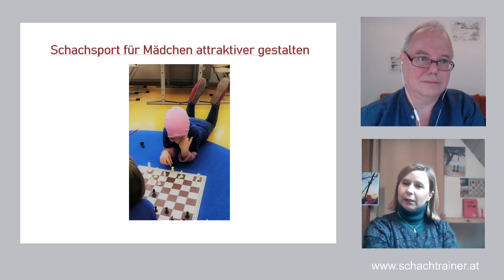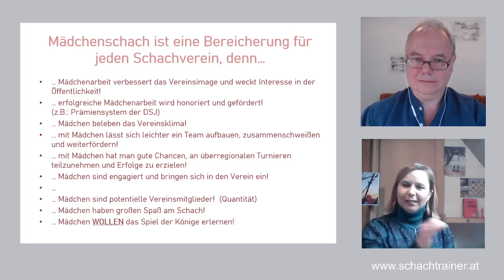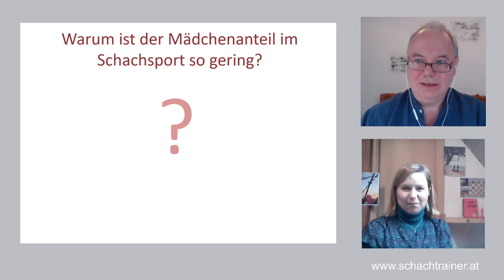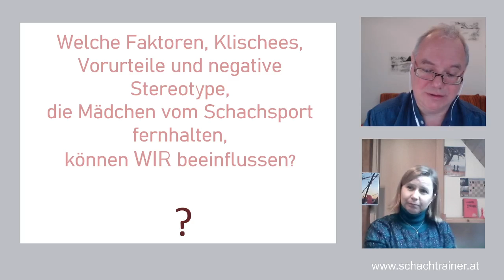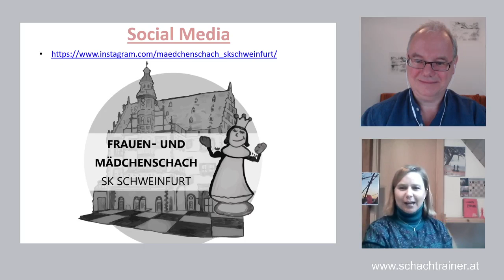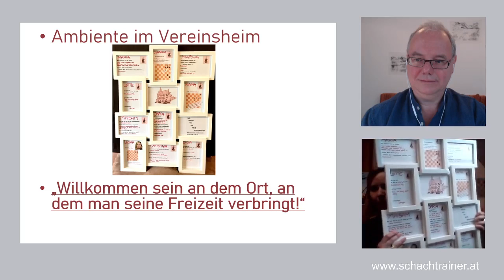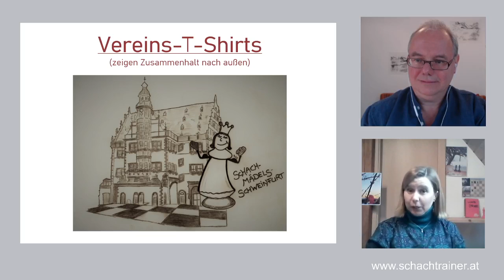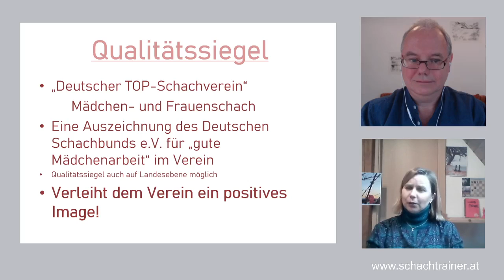Schachsport für Mädchen attraktiver gestalten: Teil 1 - Image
Mädchen- und Frauenschachkongress Salzburg 2020 - Nachbetrachtungen mit Laura Schalkhäuser

Teil 2: Schachtraining mit Mädchen
Teil 3: Weitere Aktivitäten